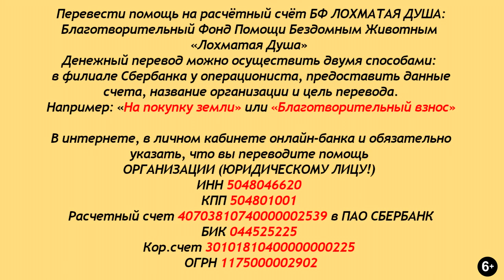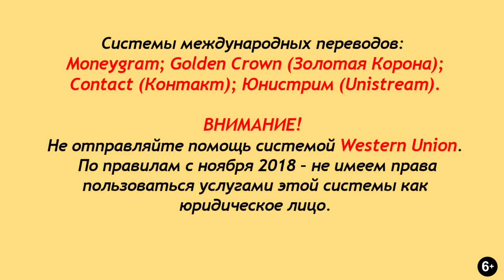"Грязные" дела Лохматой Души. Shaggy Soul "dirty" deal.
Лохматая Душа утопает в грязи.
Закупается гравий, засыпаются самые затопленные и грязные вольеры. Катастрофически не хватает рабочих рук.
Валентина Анатольевна просит волонтерской помощи!
Отзовитесь, кто может и хочет помочь лохматикам!
Как всегда, благодарим всех, кто с нами!

Карты Сбербанка:
Visa Classic: 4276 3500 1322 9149
MasterCard: 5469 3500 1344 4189
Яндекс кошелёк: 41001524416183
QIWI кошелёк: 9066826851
Карта Альфа-Банка: 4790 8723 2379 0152

Голодные телефоны:
Билайн:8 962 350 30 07
Билайн: 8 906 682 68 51
Теле2: 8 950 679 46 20

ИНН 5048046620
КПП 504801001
Расчетный счет 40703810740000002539 в ПАО СБЕРБАНК
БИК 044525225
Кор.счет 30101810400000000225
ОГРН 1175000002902